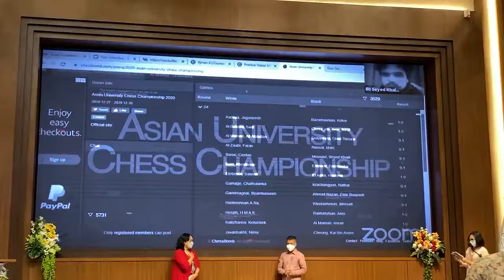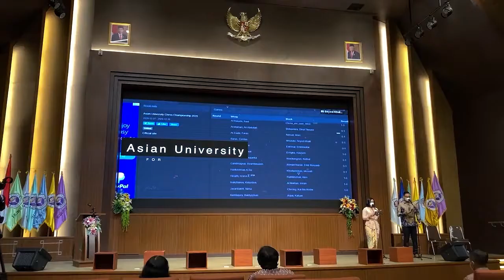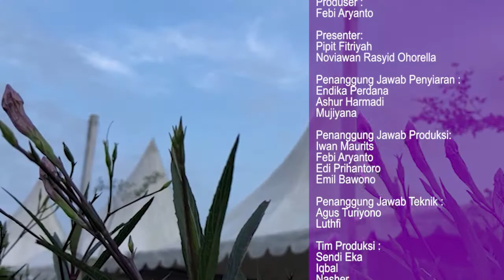INFO KAMPUS #100 Kesehatan Anak & Covid19 dan Workshop Digital Journalism SEG3